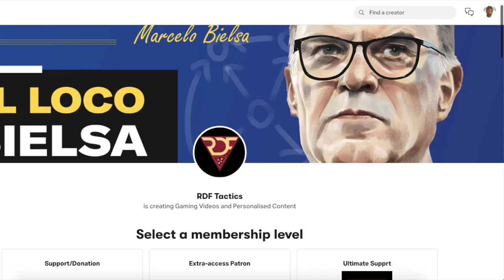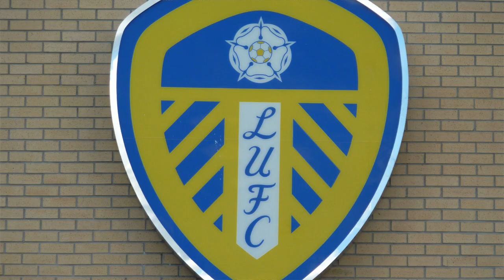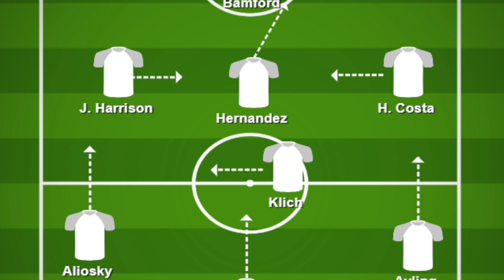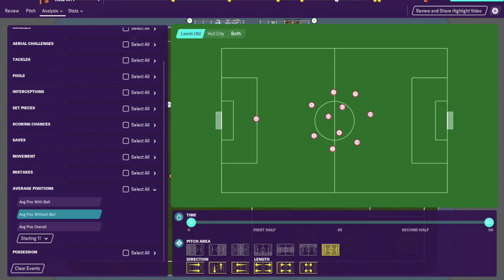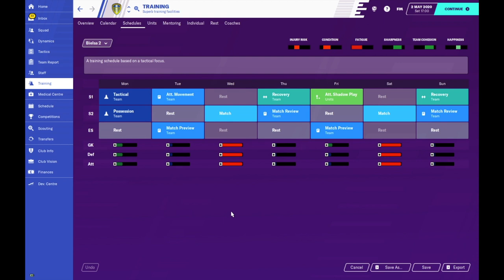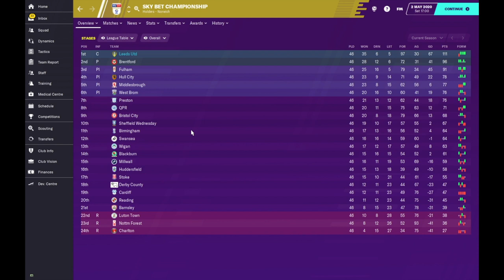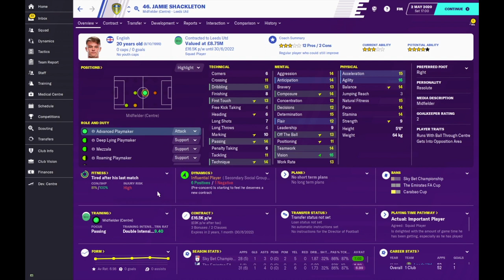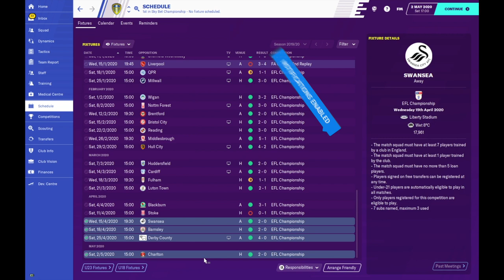111POINTS! DOMINATED THE LEAGUE! GOALS & POSSESSION! | RDF's How To Play Like... Marcelo Bielsa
RDF tries to replicate the playing style Marcelo Bielsa uses at Leeds United. RDF will try to achieve the high pressing, flexibility & attack minded movements.

That'd be super helpful & it's free to do so.

RDF's Marcelo Bielsa a recreation of his tactics at Leeds United